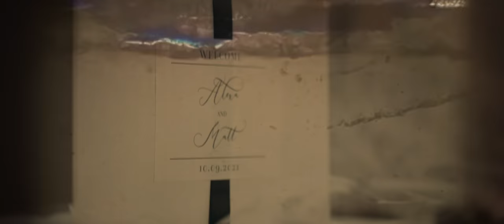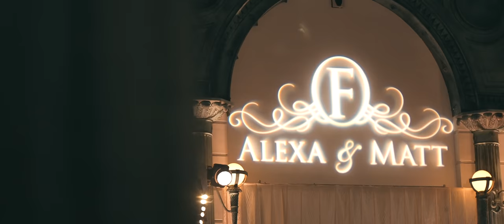Matt & Alexa Fraser OFFICIAL WEDDING VIDEO